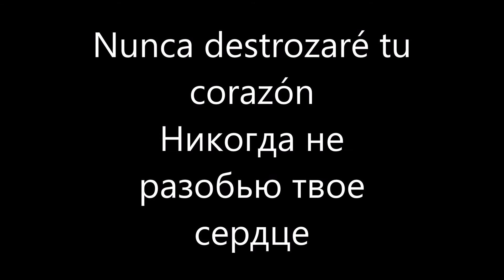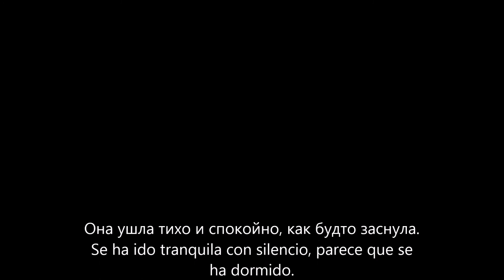Никогда не разобью твое сердце